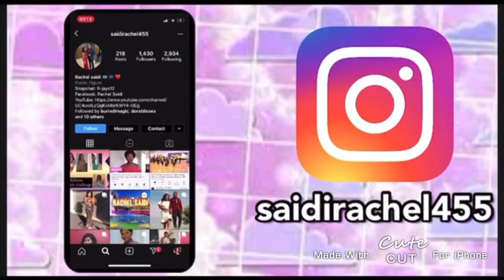Girls Talk part 1: answering questions that guys are afraid to ask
SP: R-jays12